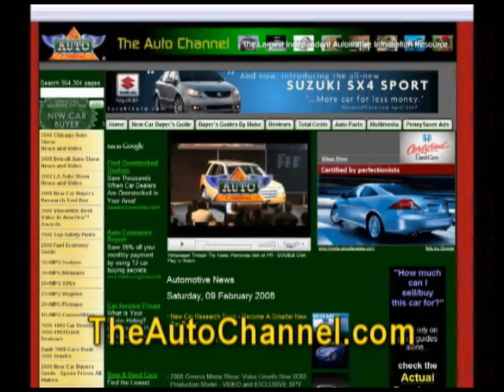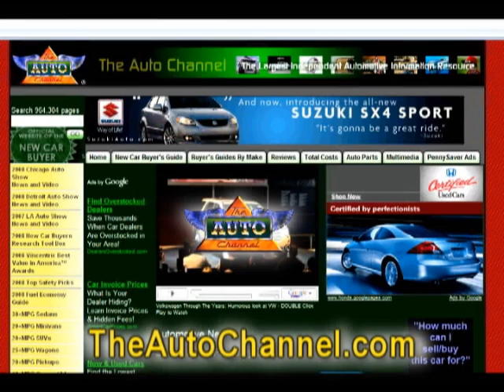Peugeot Unveils Innovative New Concept Car: The BB1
Peugeot has created a totally new solution to the current and future needs of urban mobility. The BB1 concept is the first ever full electric vehicle that can seat up to four adults in a space of just 2.5m. This compact vehicle is a fusion between car and scooter, whilst offering passengers a safer, more comfortable and weatherproof environment. Get the full story at TheAutoChannel.com.